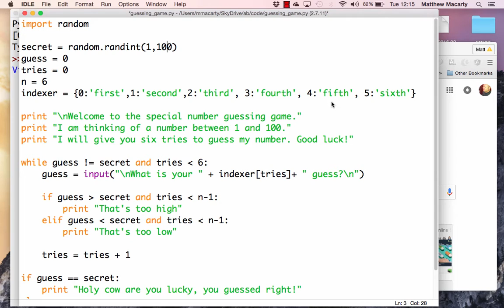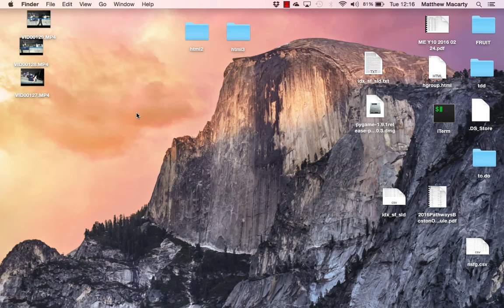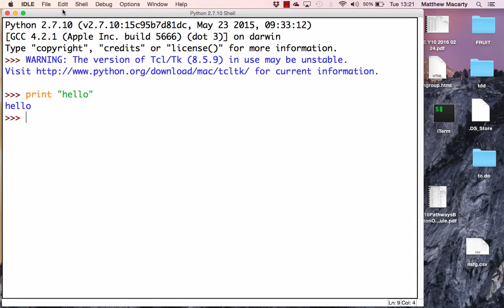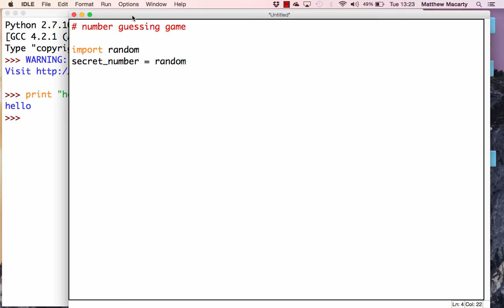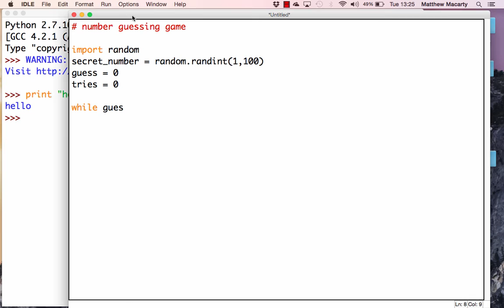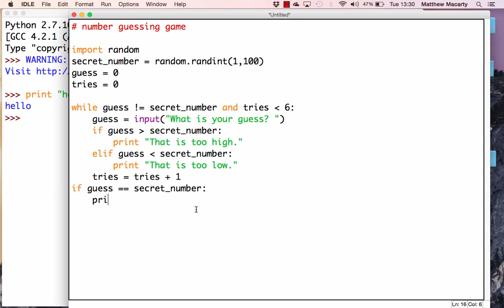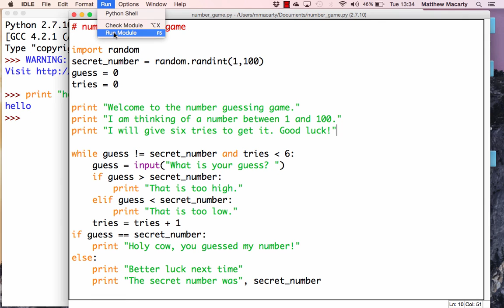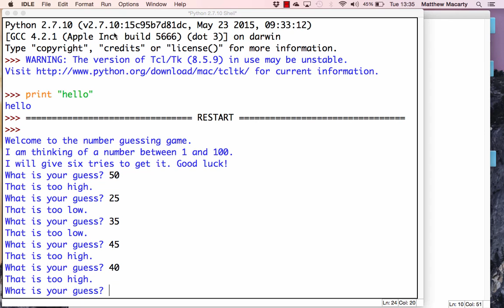Make a computer game with Python | Teach Your Kids to Program | Number Guessing Game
Please also watch: "It's full of stars! Introduction to Programming with Python | Teach Your Kids to Program"

Several years back, the "Hour of Code" movement was started with the goal to increase participation in the field of computer science.  This tutorial was created in the spirit of "Hour of Code" and demonstrates how to make a simple number guessing game from the ground up. This is intended as an introduction to coding aimed at kids who want to see how to write a working computer game with Python, but anyone can try it and enjoy the end result - or better yet do it with your kids!

Here is a link to the code of a working version of the program:

This short introduction that covers programming basics such as looping and branching without going into too much detail about how and why things work. Suitable as an introduction to programming.